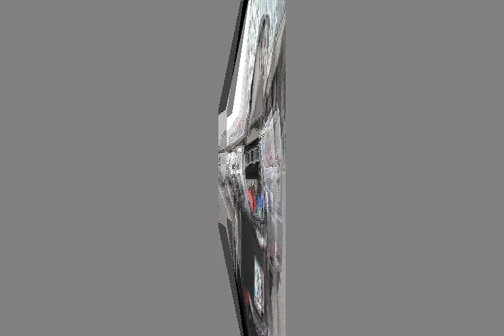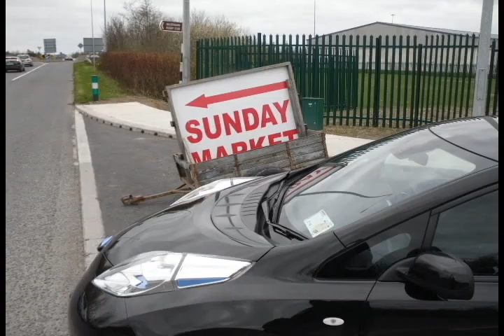Nissan Leaf - Ireland EV Photo Rally 2014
Nissan Leaf, Ireland, EV, Electric Vehicle